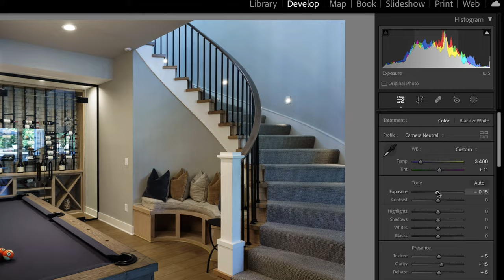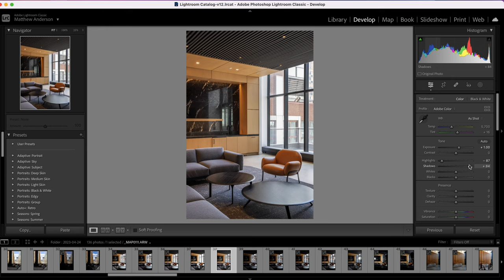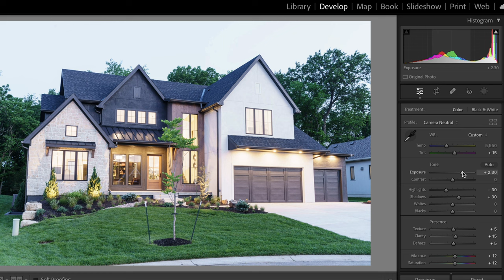How to Get Correct Exposure | Architecture & Interior Design Photography Basics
This video is for the beginners! If you're new to the genre of architecture + design or real estate photography, then this video is for you. We go over a simplified way of explaining the histogram in Lightroom and Photoshop as a tool to check your image exposure.

My name is Matthew and I'm an architecture & interiors photographer based in Kansas City.